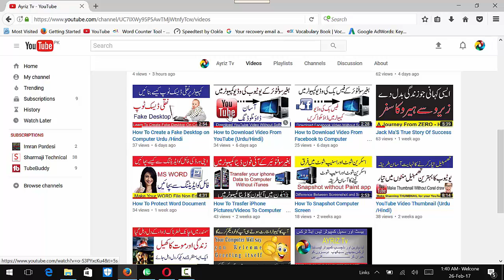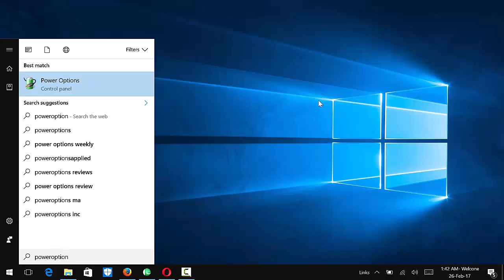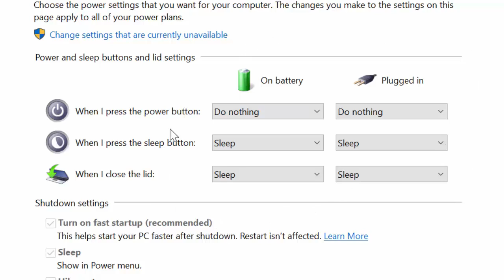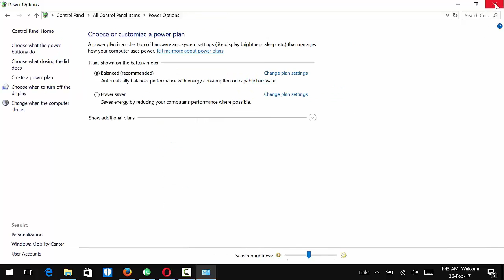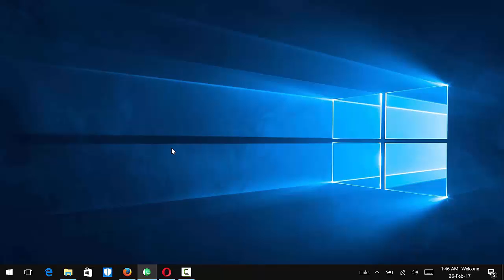Best Computer Tips And Tricks 2017 Urdu/Hindi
This is simple tutorial regarding COMPUTER TIPS AND TRICKS in this tutorial we have taught our viewers that how can they protect  their Computers from being shutdown accidently, and they can play betting games along with friends and regarding shutting down the computer.

this AMAZING COMPUTER TRICK  as presented in a very simple and easy way so that viewers could learn every step easily with out any confusion.

Out team is continuously working on research and finding interesting topics to be presented and deliver good knowledge to viewers.